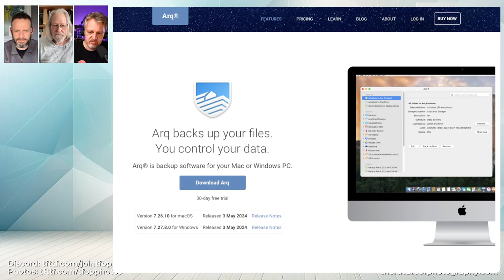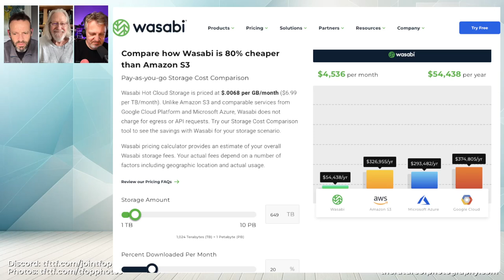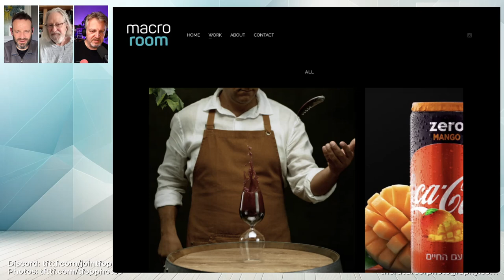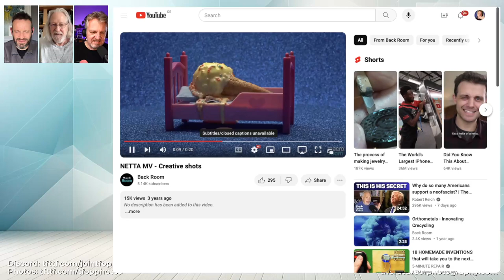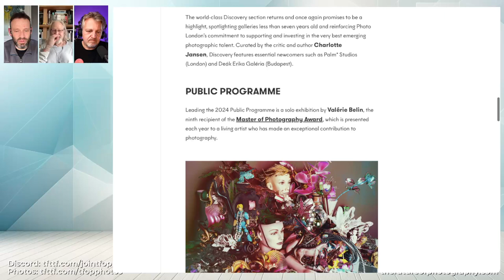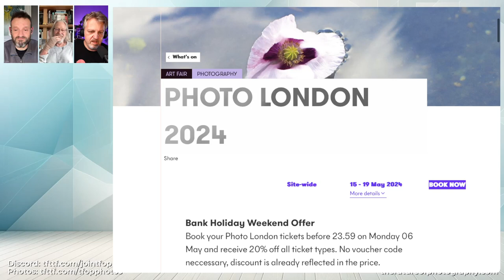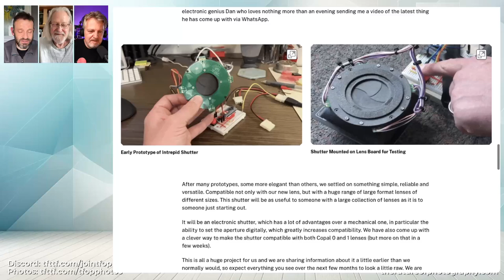301 Backdapicup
So what happens when that carefully crafted backup solution no longer fits your needs? Or stops working? When was the last time you tried to recover from a backup?

Adrian needs a new backup method. What’s out there right now?

Chapters:
00:00:00 301 Backdapicup
00:00:08 The Future of Photography
00:02:47 Safeguarding Against Hardware Failures
00:03:45 The Importance of True Backups
00:06:37 Philosophical Musings on Time and Quantum Mechanics
00:06:53 Seeking Recommendations for Backup Services
00:07:54 The Importance of Versioning in Backups
00:09:31 Automating Backups for Reliability
00:11:39 Scheduling Backups with Different Destinations
00:14:45 Importance of Backing Up Based on Photo Importance
00:16:57 The Painful Lesson of Losing Data
00:23:23 Non-Destructive Editing and Backup Strategies
00:24:45 Backing Up Negatives in the Analog Era
00:28:33 The Pitfalls of Dropbox and iCloud Conflict
00:31:44 Exploring Backup Destinations: ARQ and Wasabi
00:35:47 The Value of Consistent and Automated Backups
00:38:12 The Consequences of Neglecting Backups
00:39:54 Importance of Routine Backup Practices
00:44:03 Intrepid Lens and Shutter Project